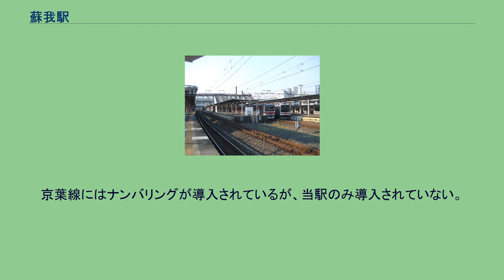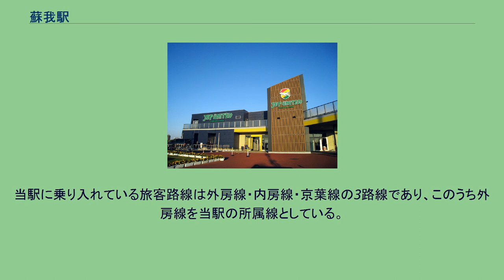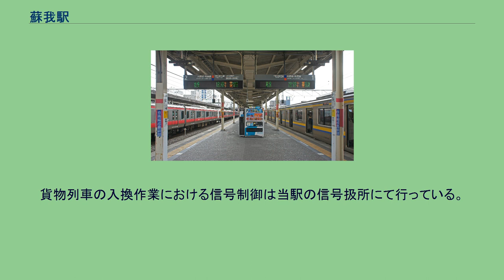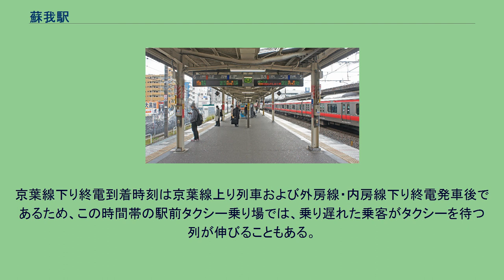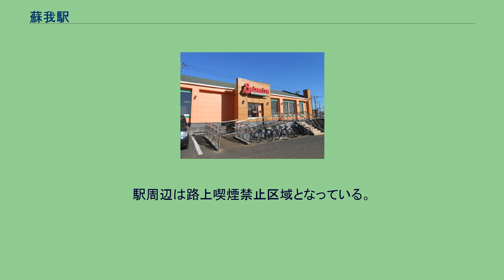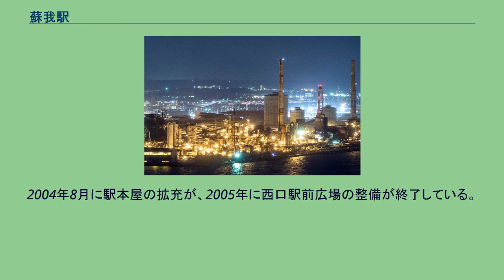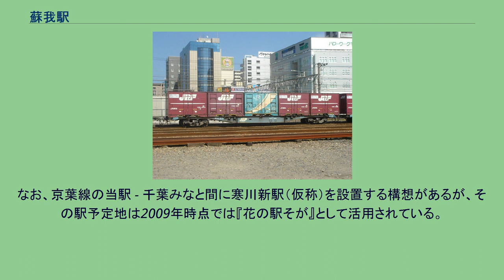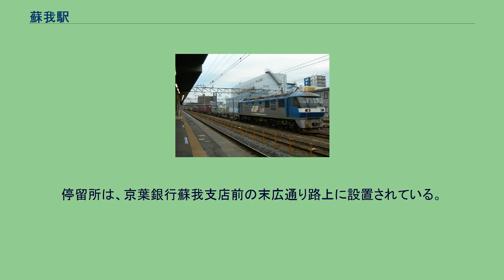蘇我駅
蘇我駅（そがえき）は、千葉県千葉市中央区今井二丁目にある、東日本旅客鉄道（JR東日本）・日本貨物鉄道（JR貨物）・京葉臨海鉄道の駅である。
蘇我地区周辺の工業地帯 千葉市都市計画マスタープラン による蘇我副都心の中心駅である。
東日本旅客鉄道（JR東日本）の外房線、内房線、京葉線、京葉臨海鉄道臨海本線（貨物線）の4路線が乗り入れ、このうち外房線を当駅の所属線としている。
駅構内には、日本貨物鉄道（JR貨物）関東支社の車両基地である千葉機関区がある。
南房総方面へのジャンクションとして機能し、内房線は当駅が起点に、京葉線、京葉臨海鉄道臨海本線は当駅が始発駅・終着駅となっているターミナル駅でもある。
京葉線にはナンバリングが導入されているが、当駅のみ導入されていない。
近傍には京成電鉄千原線の千葉寺駅が位置している。
京葉工業地帯の拠点港である千葉港の千葉中央地区に位置する。
太平洋戦争後の日本における戦災復興都市計画の一環として誘致された川崎製鉄（現在のJFEスチール株式会社）により発展した街であり、周辺は企業城下町の雰囲気を色濃く残し、西口がある川崎町にはJFEスチール東日本製鉄所、東口にはJFE体育館（旧：川鉄体育館）・千葉メディカルセンター（旧：川鉄病院）・JFEスチールの社宅や独身寮などがある。
また、日本野球連盟に加盟しているJFE東日本硬式野球部（社会人野球の企業チーム）の本拠地もある。
駅周辺にはハーバーシティ蘇我などの大型商業施設やフクダ電子アリーナ（千葉市蘇我球技場）などが整備され、千葉北部地区の幕張新都心と同様にウォーターフロント開発が著しく行われている。
このような土地区画整理事業事業の推進に伴い駅周辺の魅力が向上し、2008年（平成20年）度の地価最高路線価格は、蘇我駅東口において、県内最高の上昇率19.5%となった。
JR東日本の各線（後述）と、貨物線である京葉臨海鉄道臨海本線が乗り入れている。
当駅に乗り入れている旅客路線は外房線・内房線・京葉線の3路線であり、このうち外房線を当駅の所属線としている。
特急わかしお・さざなみ等の特急列車も停車する。
この他京成電鉄千原線の千葉寺駅が徒歩約10分の場所に位置している。
内房線は当駅が起点であるが、同線の列車はすべてが外房線千葉方面または京葉線東京方面へ直通する。
また京葉線は当駅が終点であるが、一部列車が外房線・内房線に直通する。
当駅から東京駅までの営業キロは、外房線・総武本線経由の場合も京葉線経由の場合も同じ43.0kmである。
さらに、当駅から西船橋駅までの営業キロは、外房線・総武本線経由の場合も京葉線経由の場合も同じ22.4kmである。
現在、JR貨物の駅としては臨時の車扱貨物のみを取り扱っている。
京葉臨海鉄道臨海本線は当駅が起点である。
臨海本線の列車は、当駅で日本貨物鉄道（JR貨物）の機関車との授受を行い、直通する。
当駅の貨物業務は京葉臨海鉄道が担当する。
駅開設当時の所在地だった千葉郡蘇我町より名付けられた。
島式ホーム3面6線と、1番線の西側に貨物用の着発線・側線が複数ある地上駅である。
貨物列車の入換作業における信号制御は当駅の信号扱所にて行っている。
橋上駅舎を有している。
京葉臨海鉄道の事務所は着発線・側線の脇にある。
直営駅でみどりの窓口・指定席券売機・自動改札機設置駅。
また、管理駅として外房線の鎌取駅、誉田駅、土気駅を管理している。
（出典：JR東日本:駅構内図） 2007年11月18日よりジェフユナイテッド市原・千葉のオフィシャルソング「Over」が使用されている。
それ以前は東洋メディアリンクス製の曲が、さらに以前は永楽電気製の曲が使われていた。
2020年（令和2年）度の1日平均乗車人員は25,047人である。
千葉駅以南・以東では最多、千葉市内では第4位、京葉線内では第7位（西船橋駅を含む）である。
京葉線下り終電到着時刻は京葉線上り列車および外房線・内房線下り終電発車後であるため、この時間帯の駅前タクシー乗り場では、乗り遅れた乗客がタクシーを待つ列が伸びることもある。
ジェフィとユニティのモニュメント（西口駅前） ジェフユナイテッド市原・千葉のホームスタジアムであるフクダ電子アリーナ（千葉市蘇我球技場）が建設されたことから、...